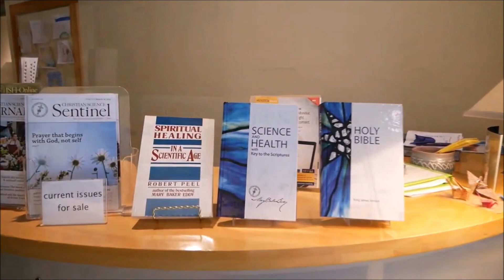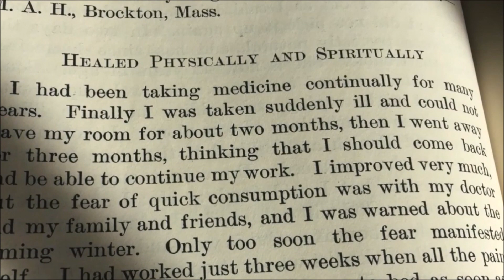The Church of Christ, Scientist founded by Mary Baker Eddy (What do they believe?)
Cults & The Occult Lesson # 6

Documentary Mary Baker Eddy, Science and Health with key to the Scriptures, Christian Science, Boston MA, Bow New Hampshire,  Reading Room, Ellen G. White Doug Batchelor William Miller, Millerites, Seventh Day Adventist movement Church 1843, 1944, The Great Disappointment,  John MacArthur  Paul Washer Joel Osteen Steven Furtick Amy Grant Baptist Churches Christian Music Newsboys TobyMac, Kirk Franklin, Michael Tait CCM Exposed Amy Trey Pearson Hillsong Maverick City Music Elevation Worship Bethel Bill Johnson Kris Vallotton Kirk Franklin Brandon Lake Semler Relient K Switchfoot Lauren Daigle TobyMac Newsboys DC Talk Kevin Max deconstruction United Methodist Roman Catholic Discernment T.D. Jakes Lakewood Church Truth Error liberal conservative Pope Francis Taylor Marshall Kenneth Copeland Joyce Meyer Steven Furtick, Joel Osteen, Rick Warren, Beth Moore, TD Jakes, false teachers Apologetics